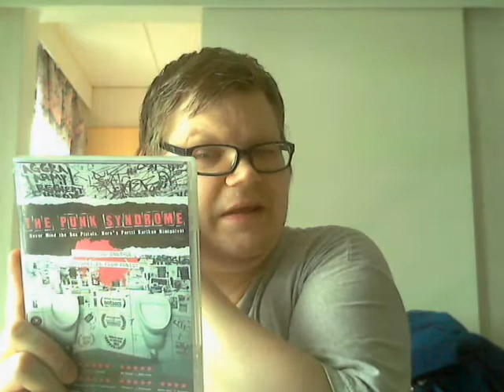It Comes At Night ( 2017 ) arvostelu ( juoni/ spoilerivapaa! )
8/10 Jos rakastatte kauhu tai trilleri leffoja, tämä leffa ei petä. Mitä vähemmän paljastan juonesta, sen parempi. Suosittelen katsomaan pimeässä.